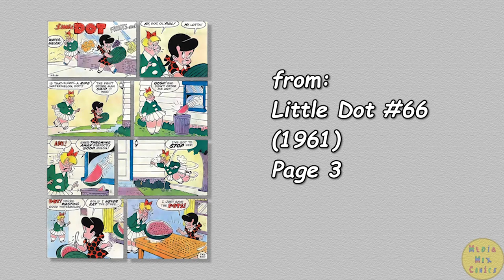A Harvey Comics 1 Page Story #222 Little Lotta